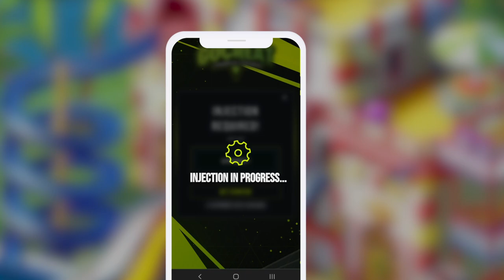Paradise Island 2 Guide - Free Coins and Crystals Tutorial *2023*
🌴 Discover the Thrilling Gameplay of Paradise Island 2 - Your Ultimate Guide!
Welcome to Paradise Island 2, where players embark on a journey to transform a small patch of land into a thriving tourist destination. In this captivating gameplay, construct buildings, attract tourists, fulfill contracts, and manage resources strategically to achieve success. The key lies in finding the perfect balance between expansion and tourist satisfaction.

🌊 Explore the Exciting Features of Paradise Island 2
Immerse yourself in a world of beautiful graphics, a diverse range of buildings, and engaging quests. Experience the excitement of social integration, where you can collaborate or compete with fellow players, adding a multiplayer dimension to the game. Dynamic weather, various tourist types, and periodic competitions add depth and complexity, making every moment thrilling.

🏆 Master the Game with Essential Tips and Tricks
Optimize your gameplay by following these strategies: Focus on quests to earn rewards and experience, regularly upgrade buildings for increased income, and ensure tourists' happiness for sustained popularity. Additionally, consider leveraging Paradise Island 2 tips for free coins and crystals, speeding up progress and amplifying your enjoyment.

💫 Effective Strategies and Planning for Success
Craft your island with precision in Paradise Island 2, employing effective planning to maximize earnings and attract a steady influx of tourists. Strategically position each building to cover the most tourist spots, ensure nearby amenities, and plan your island layout with future upgrades in mind. Efficient planning ensures reaching your goals and transforming your island into a thriving hotspot.

🌴 Unleash the Power of Decorations and Unique Buildings
In Paradise Island 2, decorations and unique buildings play a pivotal role in attracting tourists and enhancing your island's aesthetic appeal. Clever placement of decorations boosts surrounding buildings' income, while unique structures serve as major tourist magnets. By strategically employing these elements, you can significantly enhance your game strategy and create a mesmerizing paradise for all your visitors.